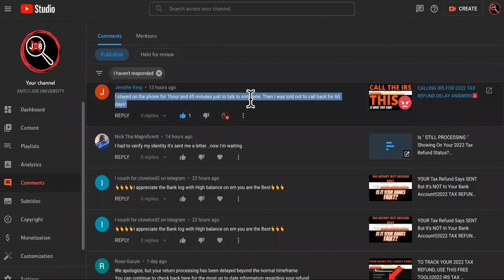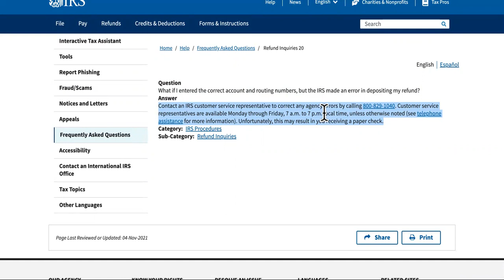Will CALLING The IRS Speed Up My 2022 Tax Refund Deposit?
2022irstaxrefundupdate